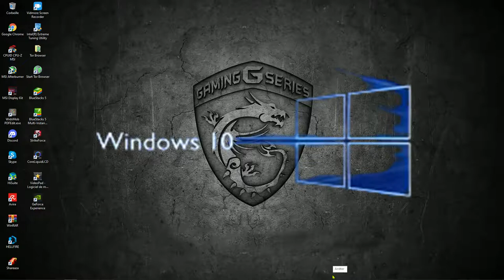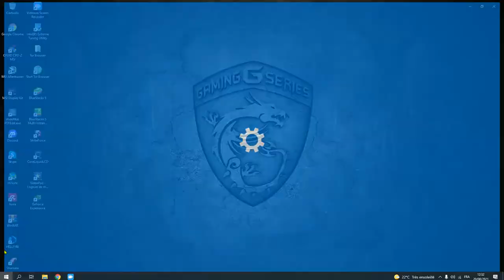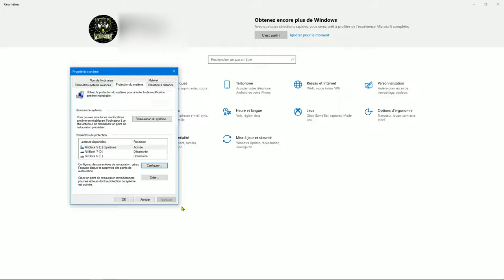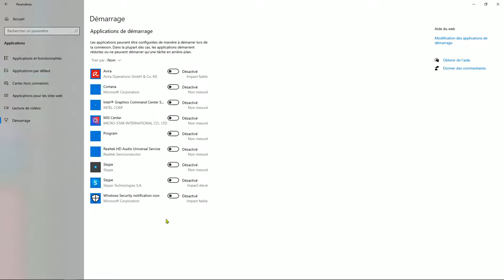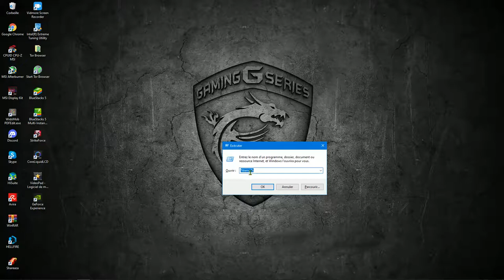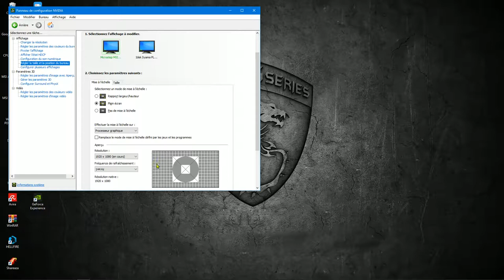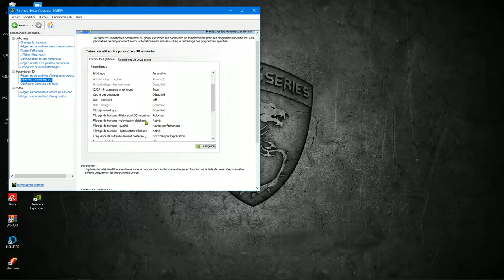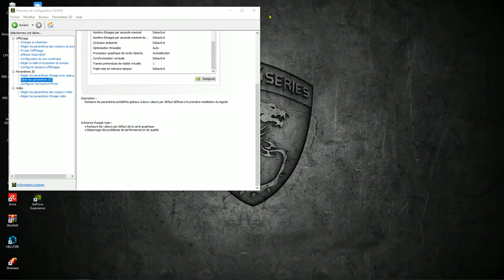wolf grey hardware#Ad optimiser son PC Gamer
bonjour , dans cette vidéo je vais vous expliquer comment optimiser votre PC GAMER et n'hesiter pas à me doner vos nouvelle performance dans les commentaires .Merci😀